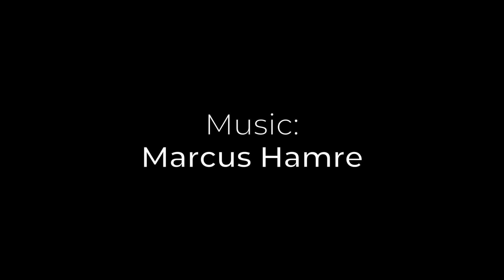U20pia Exhibition | James Alastair McNeill Sarson | 2018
20 International and local artists, and students, from across Norwich University of the Arts and Pop My Mind in engaging with the future in this collaborative exhibition of tomorrow- where you may indulge in the possibility of the "Utopia"...

Featuring work curated by artist Bethany Freer bringing together creatives from Fine Art, Games Art, Graphic Design, Illustration, VFX, and performances by the NUA Performance Arts society and GLOBAL creatives from Pop My Mind.

EXHIBITION WILL RUN FROM 12/05/18 - 14/05/18 AND COMMENCE LIFT OFF WITH A HUGE OPENING NIGHT @ NUNN'S YARD SATURDAY 12TH MAY 5PM. REFRESHMENTS INCLUDED.

COME SUPPORT YOUR FAVOURITE ARTISTS AND WITNESS THE EXHIBITION OF TOMORROW.